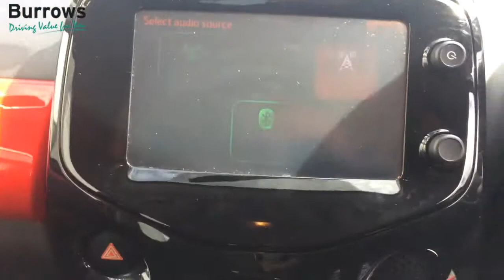For Sale - DU66BWL - TOYOTA AYGO X-PRESSION VVT-I 5 DOOR HATCHBACK RED PETROL 2016